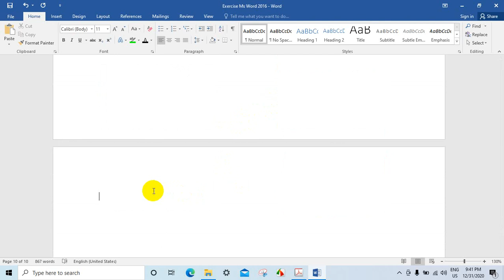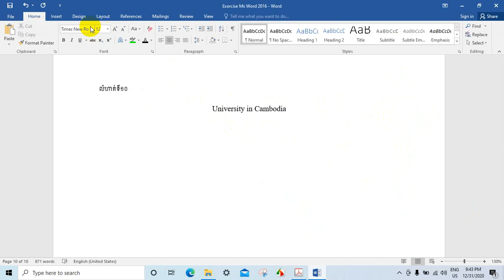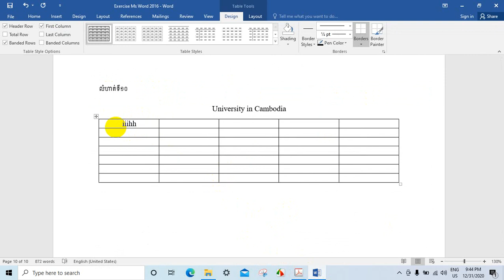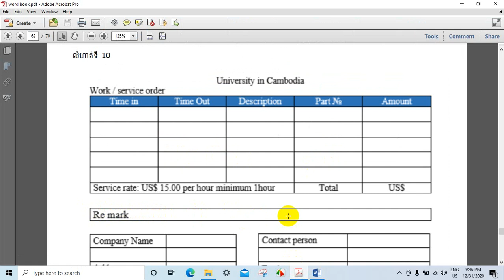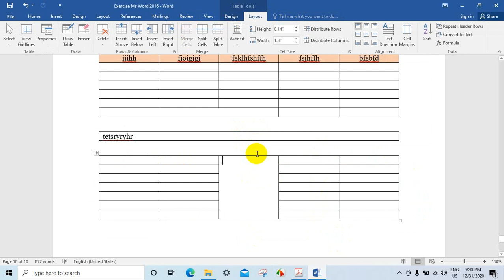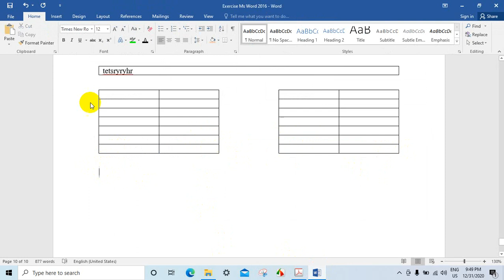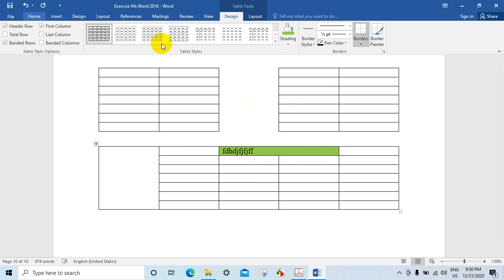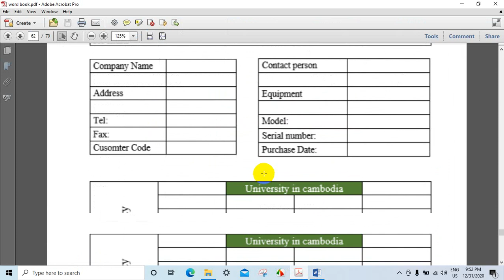មេរៀនទី១០Lesson10 Ms Word